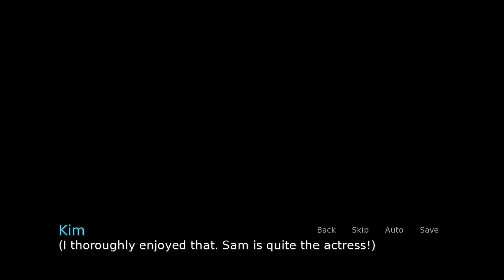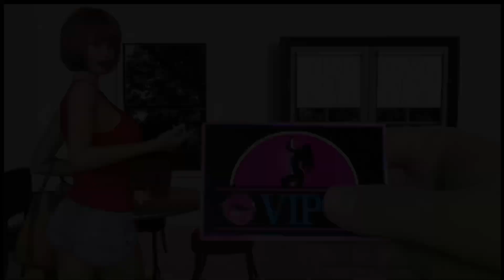F.I.L.F V.1.0b (Completed) | Walktrough Part 5